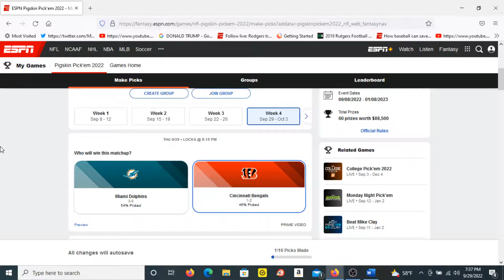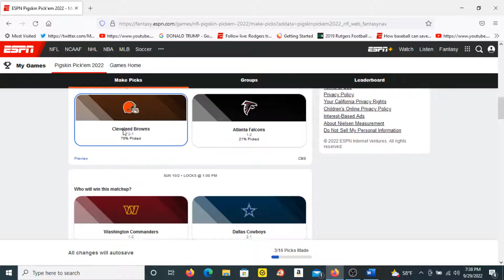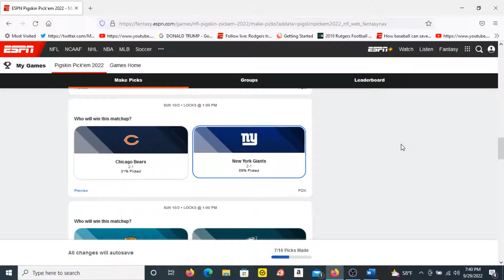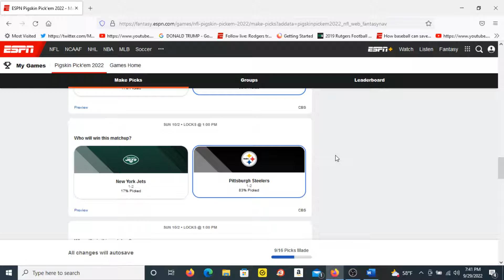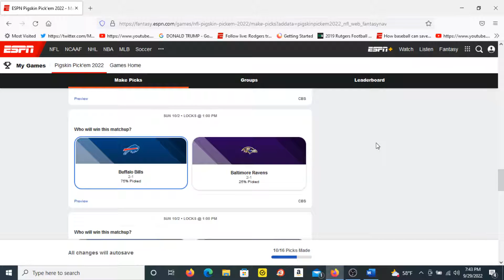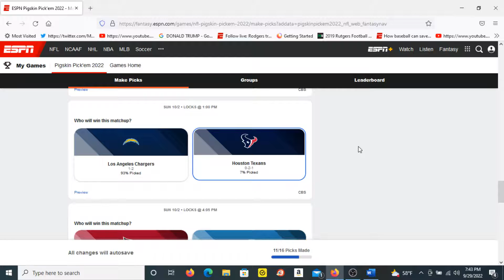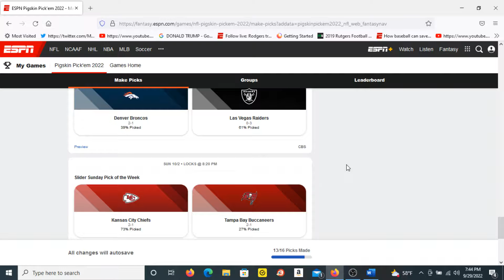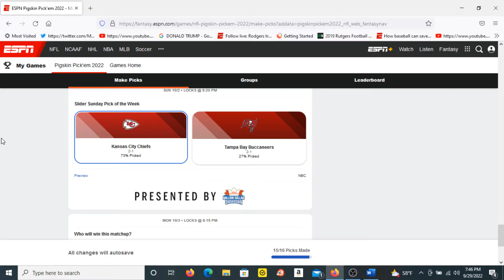NFL PICKS WEEK 4 2022